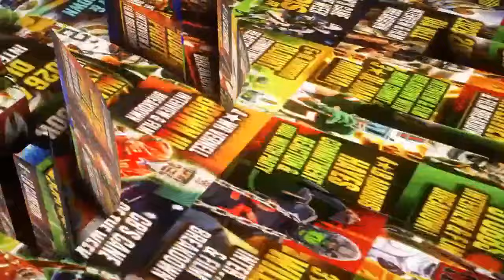2026 4⭐️QB Quinn Murphy Interview & Film Breakdown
I sat down with 2025 4 Star QB Quinn Murphy! We watched his film together and talked about recruiting, his Miami visit during the Spring Game, starting on varsity as a freshman visits & more!